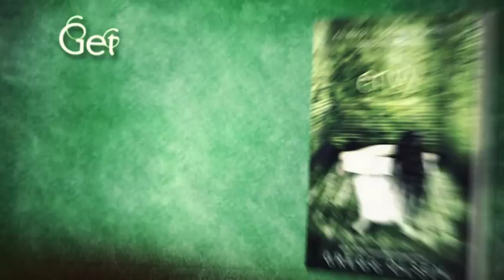Envy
Murder is such a dirty word...

New York Times bestselling adult true crime author Gregg Olsen makes his YA debut with EMPTY COFFIN, a gripping new fiction series for teens based on ripped-from-the-headlines stories...with a paranormal touch.

Crime lives--and dies--in the deceptively picture-perfect town of Port Gamble (aka "Empty Coffin"), Washington. Evil lurks and strange things happen--and 15-year-olds Hayley and Taylor Ryan secretly use their wits and their telepathic "twin-sense" to uncover the truth about the town's victims and culprits.

Envy, the series debut, involves the mysterious death of the twins' old friend, Katelyn. Was it murder? Suicide? An accident? Hayley and Taylor are determined to find out--and as they investigate, they stumble upon a dark truth that is far more disturbing than they ever could have imagined.

Based on the shocking true crime about cyber-bullying, Envy will take you to the edge--and push you right over.